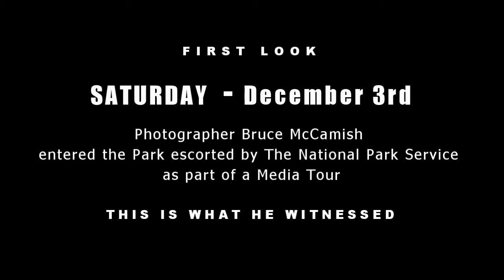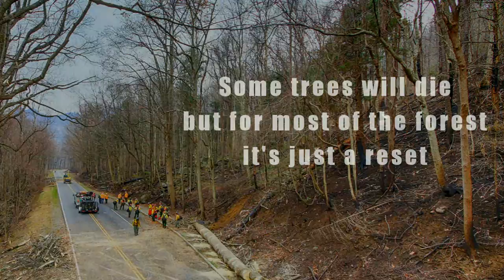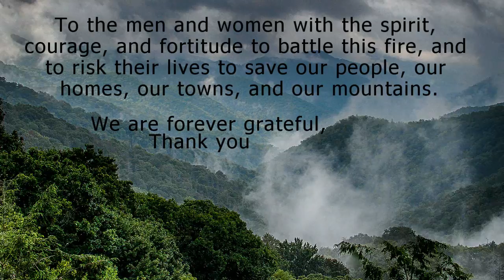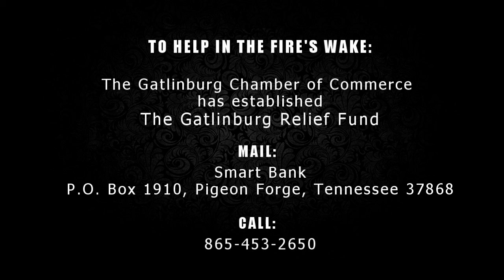The Smoky Mountain National Park 2016 Fire: An Up-close Look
Photographed by Bruce McCamish. Video produced by McCamish Media.